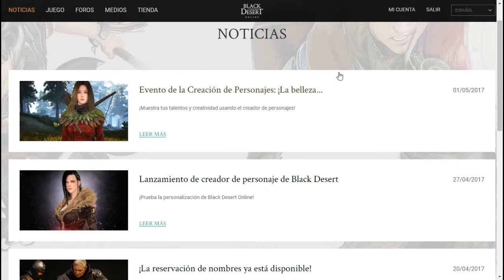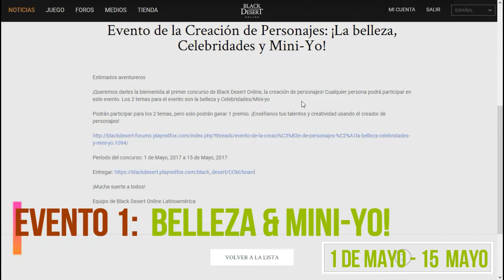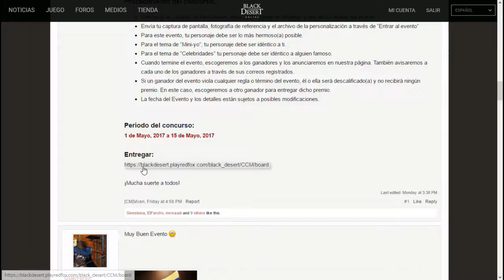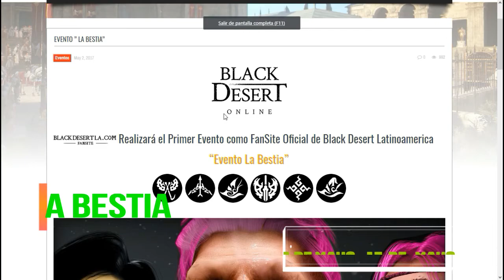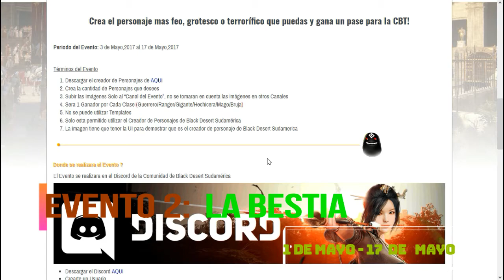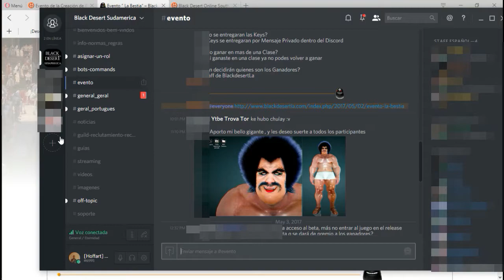Trovator - Black Desert Online Evento 1 y 2 CBT Servidor Latino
Antes de dar ver los link, me acabo de dar cuenta  de mi error al decir que los premios en el evento BELLEZA Y CELEBRIDADES/MINI-YO! son los mismos por ende ofresco una disculpa y dejo acá los premios de CELEBRIDADES/MINI-YO!

PREMIOS CELEBRIDADES/MINI-YO!:

1er Lugar (5 Ganadores)
1 Copia del juego
Llave de CBT
Pingüino perdido (Permanente)
Cupón para cambiar apariencia (30 días)
Set de equipamiento de caballo Lahr Arcien(7 días)
BD Coins (50 USD)

2do Lugar (10 Ganadores)
Llave de CBT
Cupón para cambiar apariencia (7 días)
BD Coins (20 USD)

3er Lugar (30 Ganadores)
Llave de CBT
BD Coins (5 USD)
Todos los participantes
Título dentro del juego: Una estrella
Caja de Vestimenta y Arma Karlstein (7 días)

EL EVENTO LA BESTIA SOLO DARA COMO PREMIO:
CBT KEY PARA AQUELLOS QUE PARTICIPEN EN SU EVENTO PRIVADO

Link Evento La belleza, Celebridades/Mini-yo!

Link foro del Evento La belleza, Celebridades/Mini-yo!